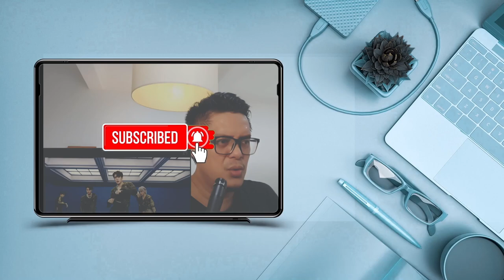ONEW - DICE | SOUND ENGINEER REACTION